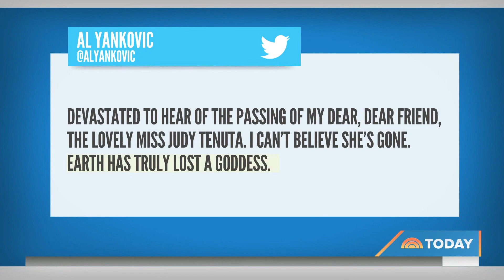Stand-up Star Judy Tenuta Dies At 72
Judy Tenuta, the quirky performer who rose to fame during the 1980s with her stand-up comedy, has died in Los Angeles at age 72.